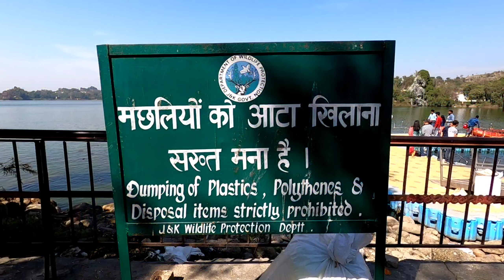Mansar and Surinsar lake Jammu | Jammu Vlog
Hello friends, Welcome to Kala Yatra.

Mansar and Surinsar lake Jammu | Jammu Vlog | @Kala Yatra

@Kala Yatra